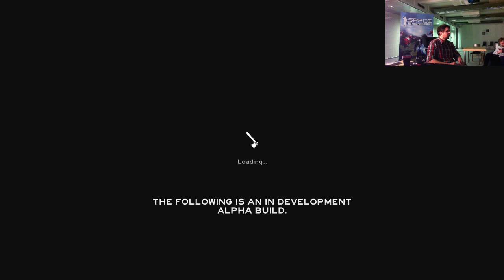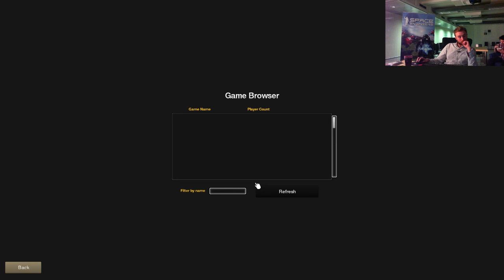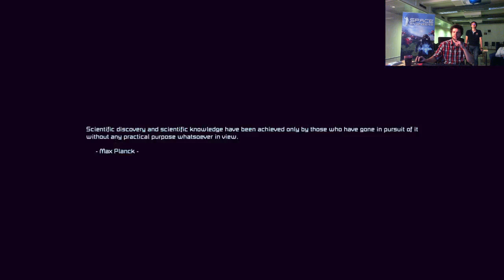Playing Wolfenstein, Medieval Engineers and Space Engineers